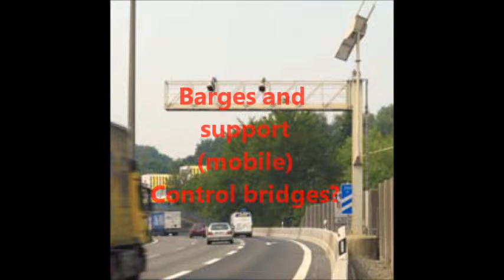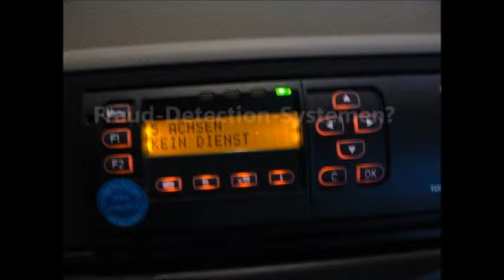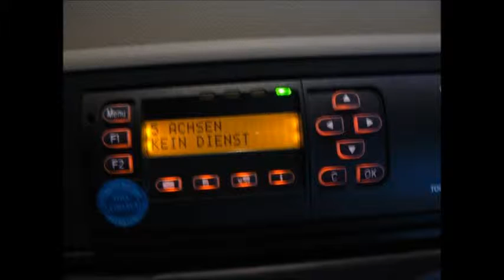Information about the BAG and the toll collection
.Manipulation attempts and unusual occurrences, such as turning off the power supply, equipment malfunctions or failures of the GPS supply are stored in a log file is transferred to the Central and evaluated by means of fraud detection systems.